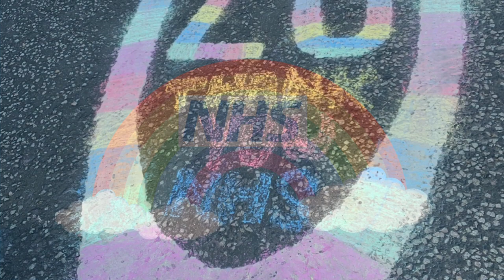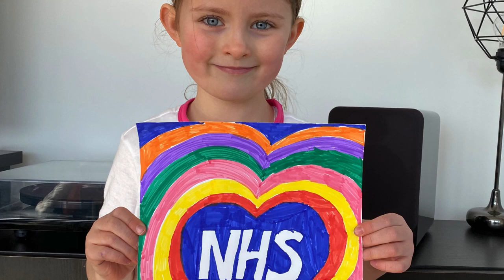HSOG performs Somewhere Over The Rainbow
A tribute to all the key workers in the NHS, care sector and beyond, who are doing everything to keep us all safe. Thank you from all of the High School of Glasgow Community 🌈👏🏻🌈

‘Somewhere Over The Rainbow’ performed by S1 pupils Mehik Barhaya on Violin, Alina Bartel on Piano and Mikaeel Shabbir on the Glockenspeil, and S2 pupils Evie McNicol on Guitar, Rebecca Xu on Flute and Emily Gill on Piano.